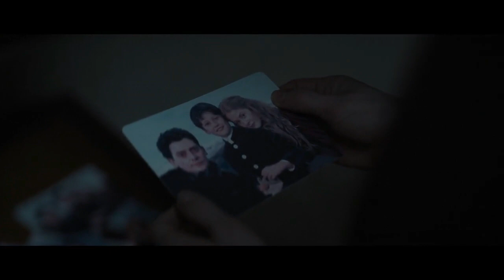Daniel Solace SCENE PACK | 1899, S1E07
Clips are of actor Aneurin Barnard who plays Daniel Solace in the TV show 1899.

I own none of these clips nor the content it comes from.
I take episodes and clip down scenes that can be used for editing and other fan entertainment uses only.